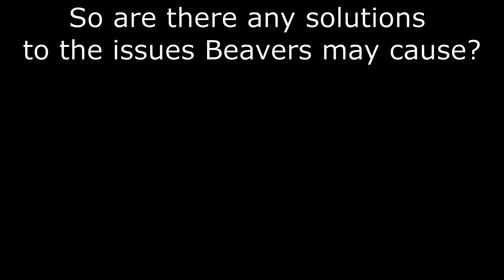The DOWNSIDES of a BEAVER reintroduction!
Discover the positives and negatives of reintroducing beavers across the UK. This includes how beavers prevent flooding but also how beavers may cause flooding, how beavers might stop fish migrations but also how beavers improve overall biodiversity.
The Eurasian beaver has been extinct in the UK for 400 years but things are changing. There has recently been a consultation in the UK to decide if beavers should be reintroduced and if beavers should be recognised as a native species and given legal protection. I take a fair look at how this may affect the countryside and the people and wildlife that rely on it.

Some of the footage used in this video was obtained using creative commons licences, the originals and their licences can be found below.
walking on ice with tree